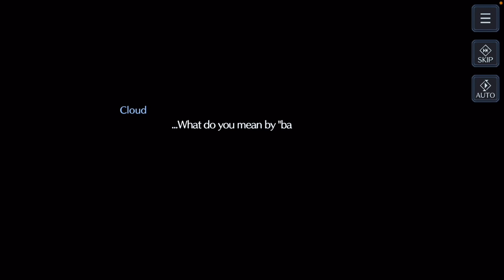Happy Times in FINAL FANTASY VII EVER CRISIS [11] | DAY 13 7/7